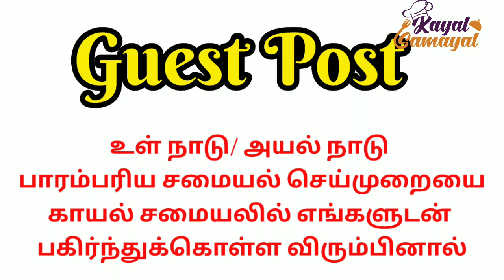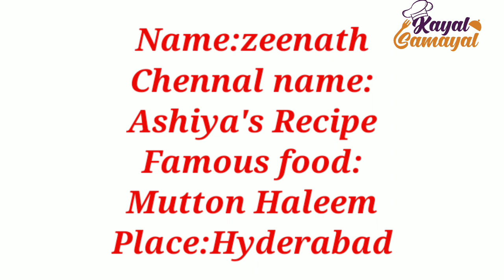தஞ்சாவூர் பர்மா கவுசா & ஹைதராபாத் ஹலீம் / Guest Post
தஞ்சாவூர் என்றாலே நம் நினைவிற்கு வருவது  பெரிய கோவில், அரண்மனை, கும்பகோணம்  டிகிரி காபி, திருவையாறு அசோகா என்று சொல்லிக்கொன்டே போகலாம். ஆனால் இத்தனையும் தாண்டி தற்போதைய தஞ்சாவூரில் பிரபலமாக இருப்பது 'கவுசா' எனும்  உணவு வகை
பர்மாவின் உணவு வகையான 'கவுசா'  இப்போது தஞ்சாவூரில் பரவி இருக்கிறது. இந்த உணவு தற்போதைய உணவுகளைப் போல இணையத்தில்  பார்த்து நம்மூர்களுக்கு வரவில்லை. பல்வேறு வேலைகளுக்காக (நெல் சாகுபடிக்கும், ரப்பர் தோட்டங்களுக்கும்)     'பர்மா'  சென்ற தமிழ் நாட்டு மக்கள், அங்கு  இதனை சுவைத்து,  தங்கள் தினசரி உணவில் சேர்த்துக்கொண்டனர்.

Name :Hafza
Place :Thanjavur
Special Food :kowsa recipe

Name:zeenath
Chennal name:Ashiya's Recipe
Place:Hyderabad